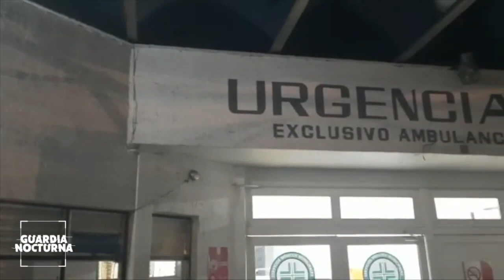Balearon a un hombre que participó en una riña, en colonia 5 de Mayo@GuardiaNocturnaMx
Balearon a un hombre que participó en una riña, en colonia 5 de Mayo de Guadalajara  @GuardiaNocturnaMx